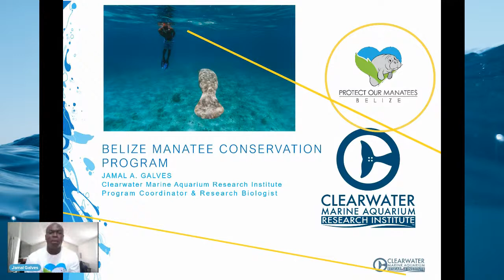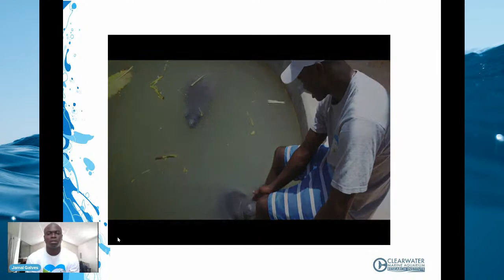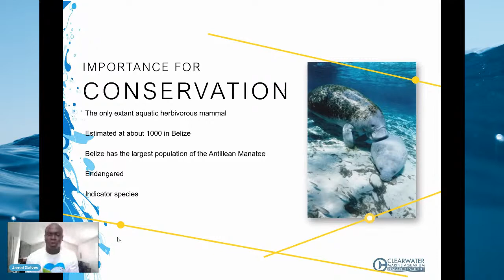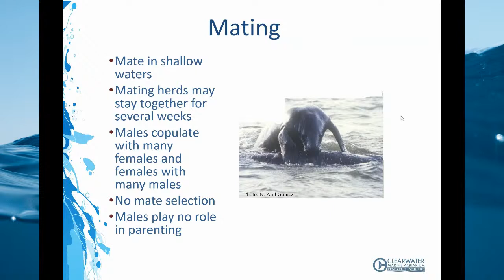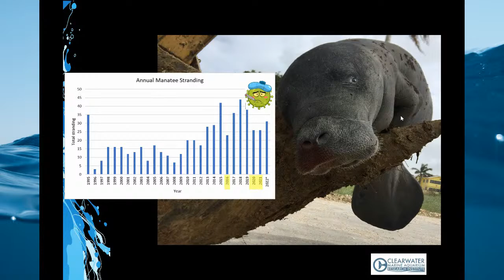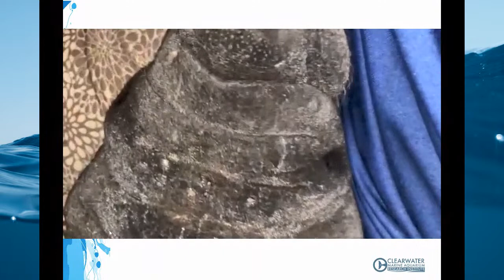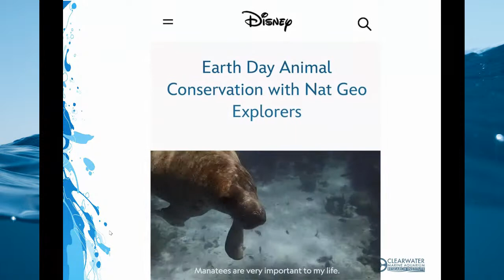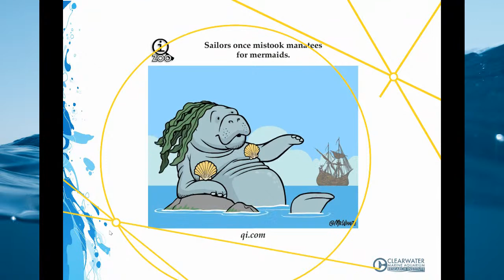Protecting Manatees in Belize with Jamal Galves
Jamal has been passionate about manatee conservation since he was 11 years old, and later jumped at the opportunity to join manatee scientists at Sea to Shore Alliance to assist with manatee captures and health assessments. In his time at S2S he has risen in the ranks from Field Assistant to eventually become Program Coordinator for the Belize Manatee Conservation Program.

He was recently select as one of the Explorers Club 50 and was a 2018 National Geographic Photo Ark EDGE Fellow. In recognition of his efforts, Jamal has been named an Oceana Ocean Hero, Belize National Hero (Meritorious Service Award), and World Wildlife Fund Planet Hero.